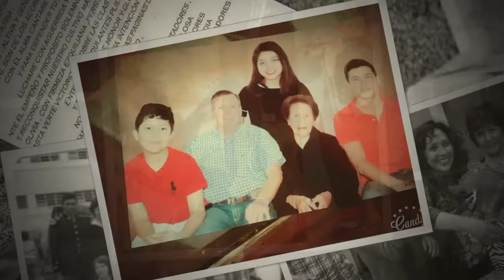Cumpleaños 100 mamá Rosa. "Rosa", Savia Andina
En el Reino Unido, su majestad la Reina otorga saludos de cumpleaños a las personas que cumplen 100 años,105 y consecutivo. Al efecto, solicité el saludo de su alteza real para mi Abu mamá Rosa y me lo concedió en video digital. ;o)

Feliz cumple Mamá Rosa! disfruta el presente en compañía de tus hijos, nietos, bisnietos y tataranietos.